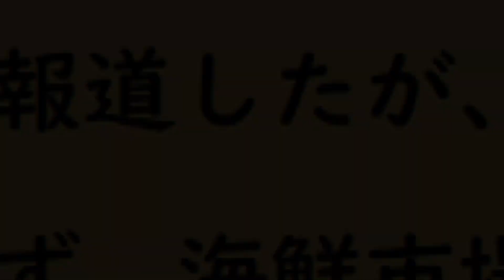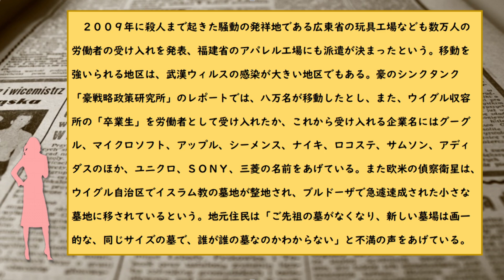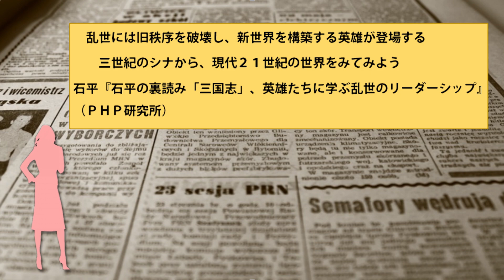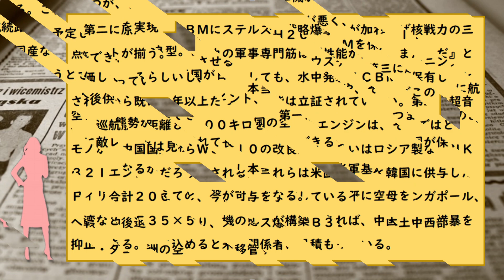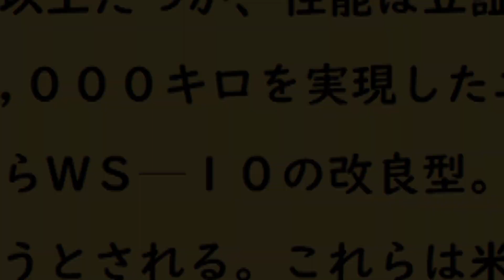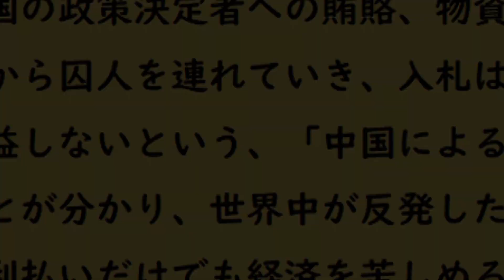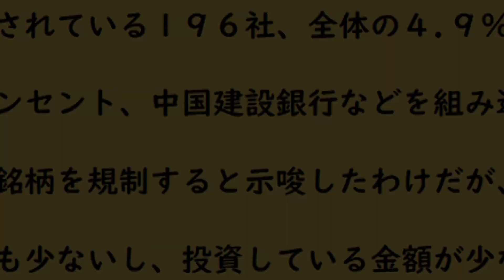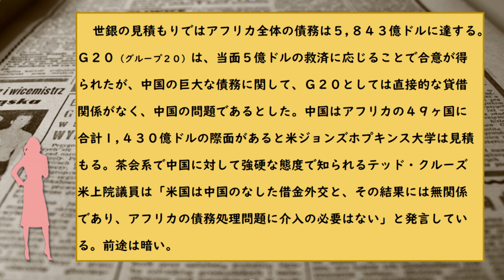R2.5.10 5月 世界情勢最新ニュース20連！【後編】 速聴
5月になりました。各世界の悲鳴が聞こえてきます。世界の優秀国家である日本はまだその手前にあるのですが、ぼちぼち断末魔の光景を目の当たりにするでしょう。
世界が壊れる音が聞こえますか？今できることは何か。答えはこの中にあると思います。〔加瀬伊助〕

政治系youtuberの加瀬伊助と申します('ω')ノ
国際情勢や、旬な出来事の情報収集、大学生・高校生の論文や課題の時事ネタ、FX研究などの雑学・教養に自らの見解をまとめた世界情勢のレポートやビデオブログを配信しています。

≪個人的な殿堂入りおすすめ動画≫

【チャンネル諸注意等】
中傷のフィルター機能を利用しておりますので、極端に長いものやurlなどの英語表記が多い場合は表示されなくなっておりますのでご注意ください。また、コメントはすべてにお応えすることはできませんのでその点ご容赦くださいませ。もちろん、熱いご意見には必ず返事いたします。

制作者紹介：大学を卒業して10年ほどフリーターを経て（塾講師、建設の現場職　他）現在は技術職の会社に在職。在学中に行政書士の勉強をして30になる前くらいに合格し、平成30年12月に技術士の１次試験に合格。令和元年7月に測量士試験に合格。インターネットのセキュリティーや方向性について研究しつつ、国際情勢や国内の経済について気になったことや伝えたいことを配信していきたいと思っています。

像：public domain　自己撮影の写真(使用機器：sony　α57)
地図参考：yahoo!地図